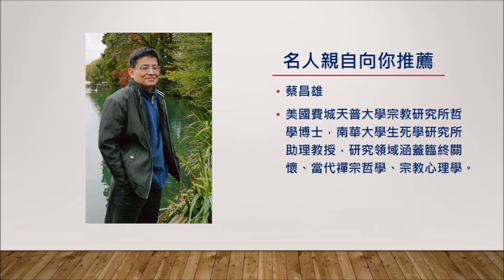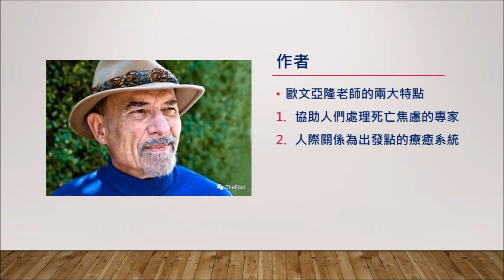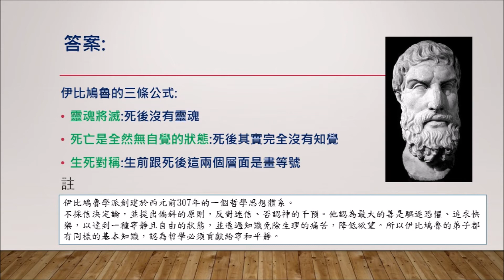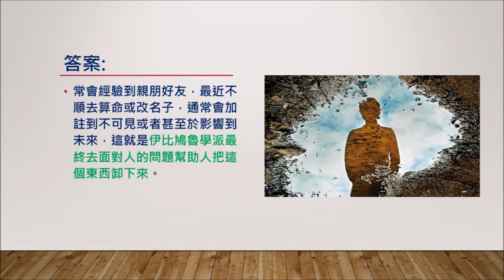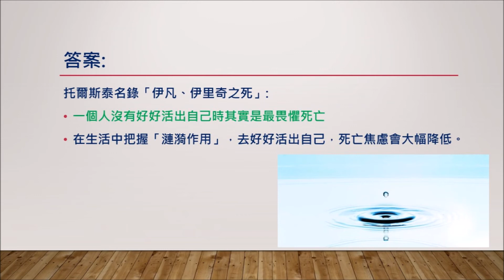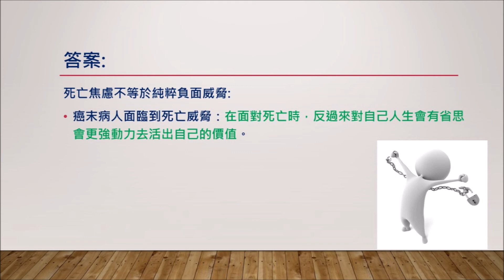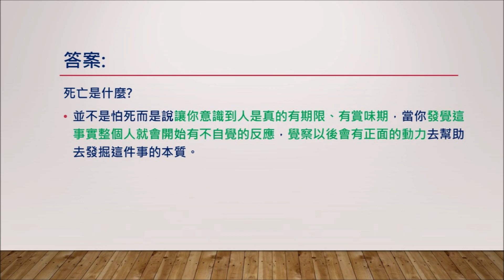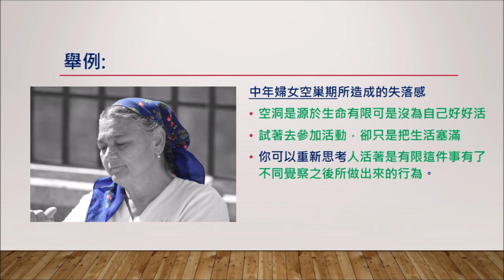心悅幸福樂 133 凝視太陽 『恐懼死亡 因為沒有好好活出自己價值』安一心 專訪 蔡昌雄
死亡和烈日一樣，令人無法直視

但是唯有理解、看透心底這份對死亡的恐懼，才能讓生命變得更深刻、更珍貴、更充滿意義。

每個人害怕死亡的方式有所不同。對某些人來說，對於死亡的焦慮，像是生活裡的背景音樂，任何小事都會勾起時光一去不復返的感觸。對一些人而言，這焦慮更是猛烈難擋。它會在半夜三點突然襲來，讓人驚見死之恐怖而膽顫心驚，無法入眠。

本書作者歐文．亞隆，是美國當代精神醫學大師級人物。他深知，就算有最堅固、最神聖的防衛，我們也無法徹底壓制心底的死亡焦慮。它永遠在那裡，蟄伏在內心某個隱密的深谷裡。因此，作為畢生幫助人處理死亡焦慮的專業工作者，以及眼見死亡也正一步步逼近的凡人，他分享自己的觀點以及治療的經驗，讓大家在認識死亡的同時，進而活出生命的光采。

重點整理:
1.死亡，其實背後潛藏著焦慮。
2.伊比鳩「永恆的智慧」的三個觀念:
 靈魂將滅:死後沒有靈魂
 死亡是全然無自覺的狀態
 生死對稱:生前/死後這兩個層面是畫等號
3.好好活出自我，死亡焦慮會大幅降低。
4.意識到人是有期限，而後會有不自覺的反應，覺察了以後會有正面的動力。